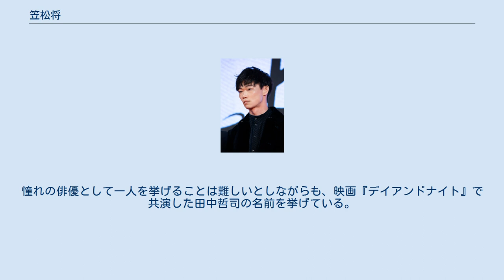笠松将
笠松 将（かさまつ しょう、1992年11月4日 - ）は、日本の俳優。
愛知県出身。
 高校2年生の時に、地元である名古屋でスカウトされたことがある。
高校卒業後、18歳で上京。
20歳頃まで飲食店でアルバイトをしながら、映画のエキストラに応募する日々を続けた。
撮影現場で俳優がよく話しかけてくれ、その俳優らが出演する様々な作品を観るうちに映画に興味を持つようになった。
小さな舞台のオーディションをきっかけに俳優としての活動を開始した。
当時は、岩井俊二、クエンティン・タランティーノの監督作品や山田孝之など自分より10歳ほど年上の俳優の出演作品をよく観ていた。
 2017年、AAA（トリプルエー）を退社して鈍牛倶楽部に所属。
 2019年、連続ドラマ、映画出演数18本で20代男優1位に輝く。
2020年1月、「花と雨」で長編映画初主演。
 2020年秋、ホリプロに移籍。
 自身の性格について「ハイテンションだったり、イライラが続いたりと、感情の波が激しいタイプ」と語る。
座右の銘は「人生は座右の銘を探す旅だ」。
好きな女性のタイプは、地味な子、コンプレックスを持つ人。
 俳優業の面白さについて、「作品を面白くしようとするなら、カメラが回っている間は何をしても怒られないところ」と答えている。
憧れの俳優として一人を挙げることは難しいとしながらも、映画『デイアンドナイト』で共演した田中哲司の名前を挙げている。
 在日ファンクのミュージックビデオ「或いは」には、リーダー・浜野謙太の希望でオファーがあり、出演した。